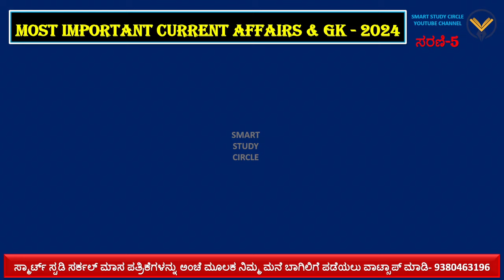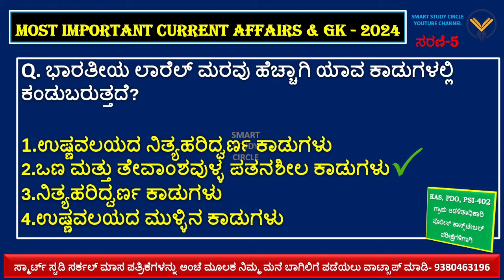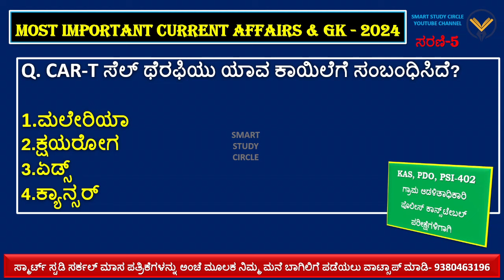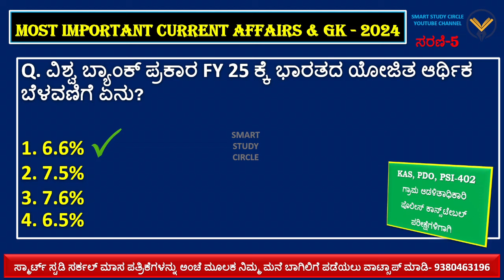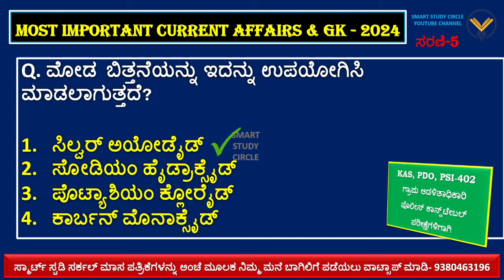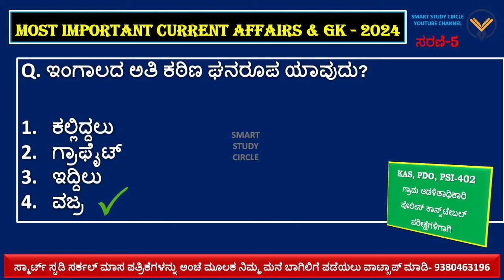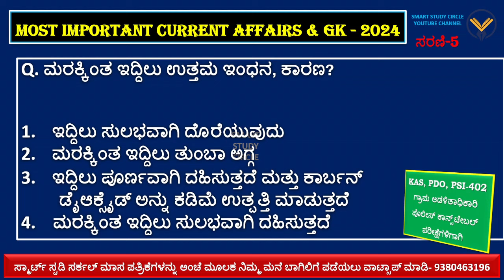MOST IMPORTANT CURRENT AFFAIRS GK QUESTIONS FOR KAS, VAO, PSI 402 | ಪ್ರಚಲಿತ ಘಟನೆಗಳು | 2024 KEA KPSC